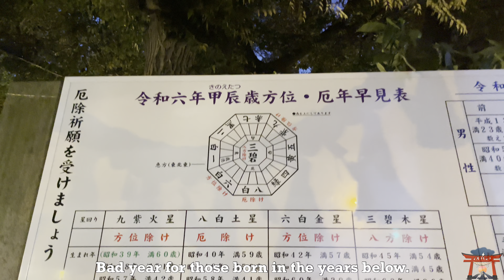Japan Kawagoe Hikawa Shrine New Year 2024.01.04 ASMR Ambient Sound Relax Meditation